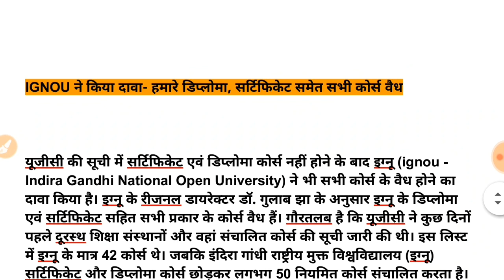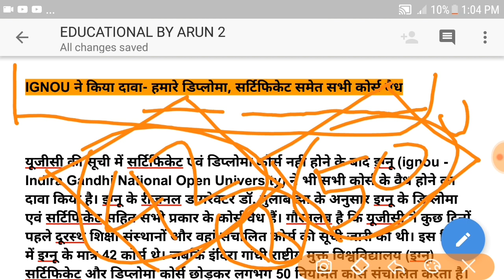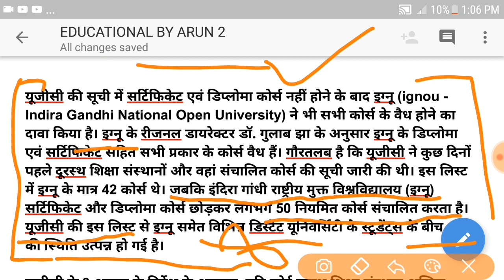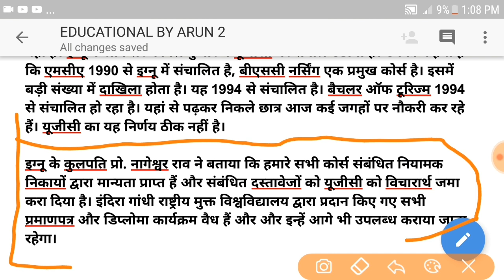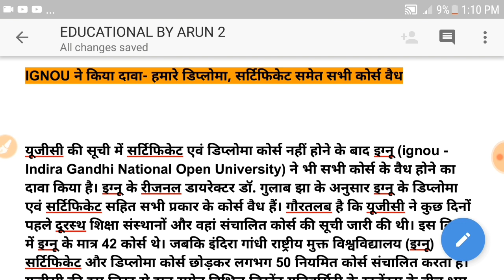IGNOU SAYING my all Course is valid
UGC and IGNOU controversy